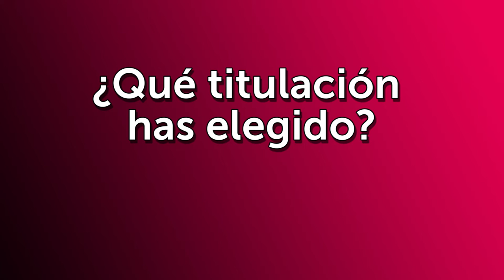Las ExperienciasUi1 de Rodrigo Santamaría en ADE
Nuestro alumno Rodrigo Santamaría, del Grado Oficial en Administración y Dirección de Empresas, nos cuenta cómo le ayuda cursar esta titulación para optimizar la gestión de un centro deportivo a la que se dedica profesionalmente, las ventajas que le aporta poder estudiar online para conciliar su vida personal y profesional, y lo enriquecedora que está siendo su experiencia en la Universidad Isabel I.